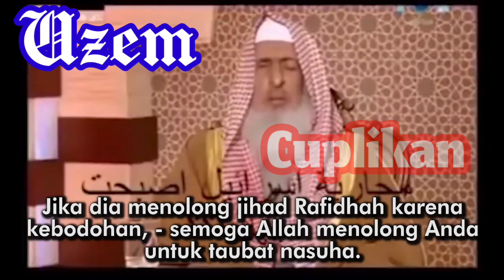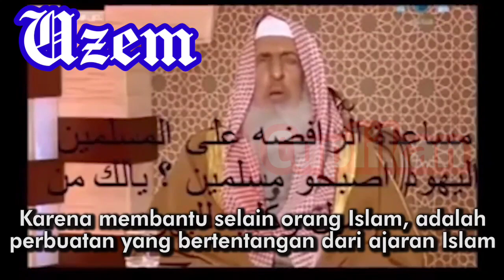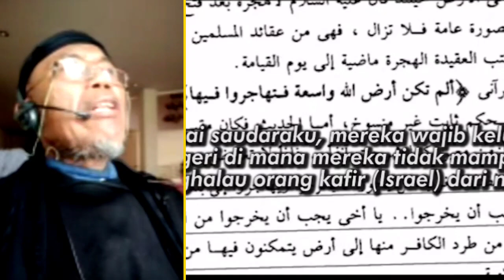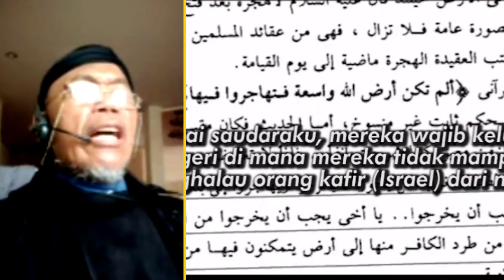Serba Salah, Kalau Wahabi Ikut Perang Di Palestin Disebut Teroris, Diam Disebut Antek Zionis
Serba Salah,  Kalau Wahabi Ikut Perang Di Palestin Disebut Teroris, Diam Disebut Antek Zionis. sudah berlalu sejarah Arab Saudi ikut berperang. dianggap teroris.dasar